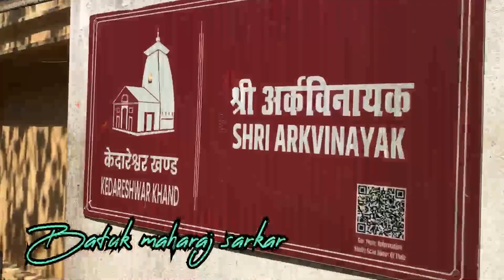SHRI Ark Vinayak Ganesh Temple | आषाढ़ कृष्ण गणेश चतुर्थी तिथि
Sri Arkvinayak Ganesh Temple | आषाढ़ कृष्ण गणेश चतुर्थी तिथि |
Batuk maharaj maharaj